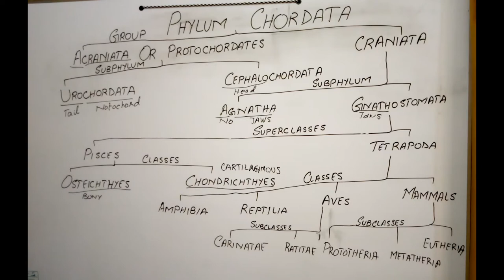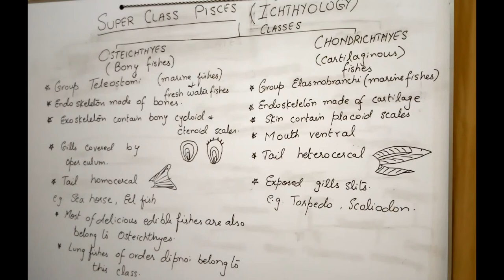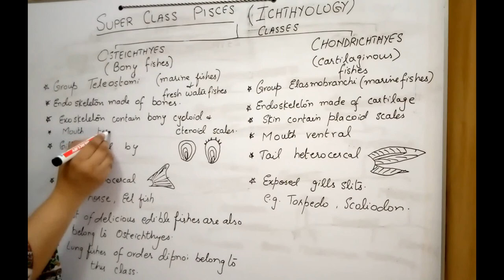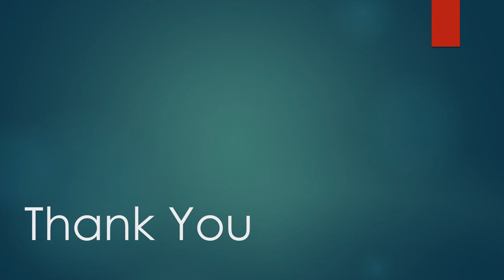Characters of Osteichthyes and Chondrichthyes.